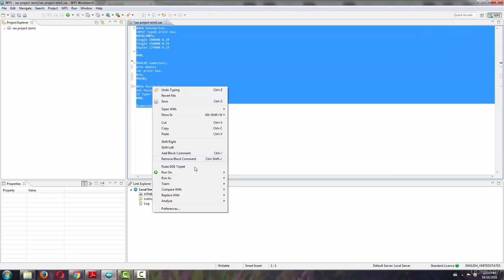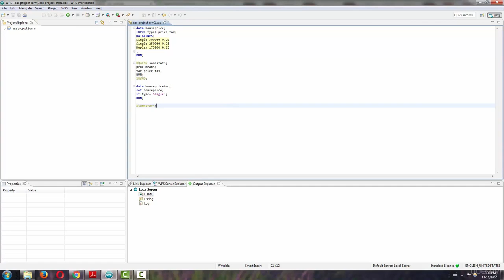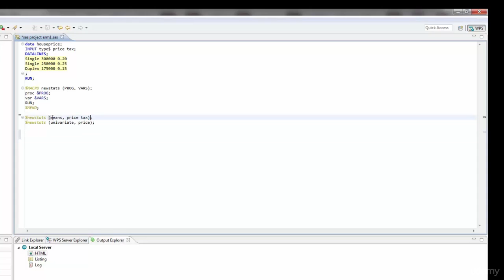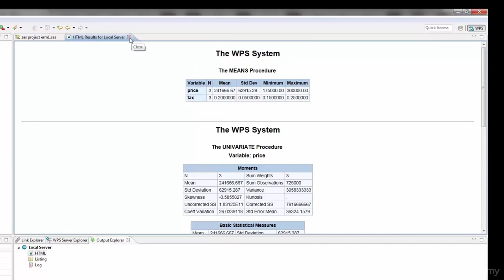SAS Macro Program Example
In this lesson, I show you how to create a Macro using SAS. A Macro will give you greater flexibility and is super useful for repetitive coding. I think it is super exciting to utilize. This lesson on Macro programming is part of a preview for my Udemy course 'Learn SAS And Become A Data Ninja'.
SAS macrovariables defineargument program macro. You can get the full course for only $10 on the Udemy platform by using this